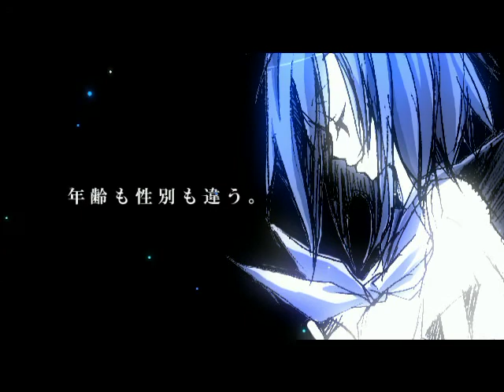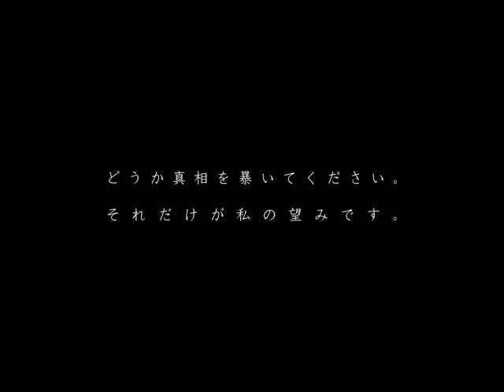HIGURASHI MOTION GRAPHIC VOL1